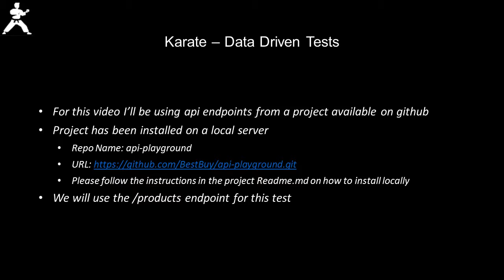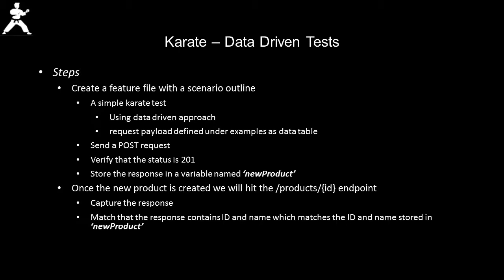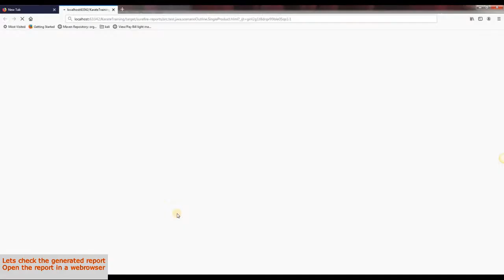karate | Data Driven testing | Using scenario Outline | Cucumber Way |Part I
How to parametrize tests in Karate?
Using Scenario Outline ?

The Cucumber Way
Cucumber has a concept of Scenario Outlines where you can re-use a set of data-driven steps and assertions, and the data can be declared in a very user-friendly fashion.

For this video I’ll be using api endpoints from a project available on github
Project has been installed on a local server
Repo Name: api-playground
Please follow the instructions in the project Readme.md on how to install locally
We will use the /products endpoint for this test

Steps
Create a feature file with a scenario outline
A simple karate test
Using data driven approach
request payload defined under examples as data table
Send a POST request
Verify that the status is 201
Store the response in a variable named ‘newProduct’
Once the new product is created we will hit the /products/{id} endpoint
Capture the response
Match that the response contains ID and name which matches the ID and name stored in ‘newProduct’

Description from GitHub
Karate enables you to script a sequence of calls to any kind of web-service and assert that the responses are as expected.
This video is just a quick-start to get you up and running with Karate in few minutes.

Credits:
Big thanks to Peter Thomas for creating a tester friendly tool.